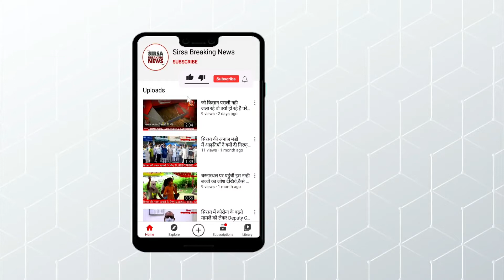SIRSA I सी डी एल यू के गेट पर छात्रों का विरोध प्रदर्शन, पुलिस से हुई नोकझोंक,जानिए फिर क्या हुआ।